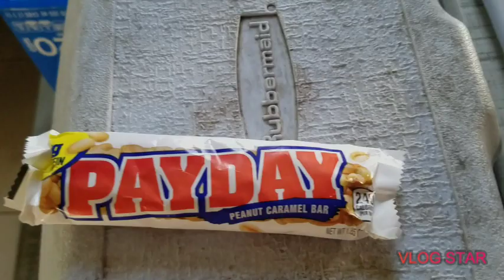Who likes My little joke 😁